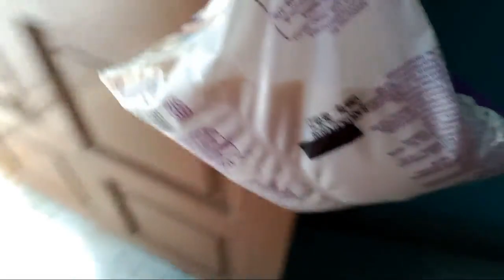Covid 19 Survivor Story | Story of Covid-19 Recovery | A Covid 19 Survivor's Story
About Video

Cover Topic
1. Covid 19 Survivor Story
2.  Story of Covid-19 Recovery
3. A Covid 19 Survivor's Story
4. Bengali Vlog
5. Rita's Daily Life